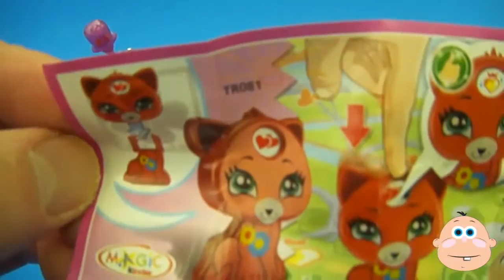Kinder Surprise Egg Learn A Word! Lesson 'O' Teaching Spelling & Letters Unwrapping Eggs & Toys